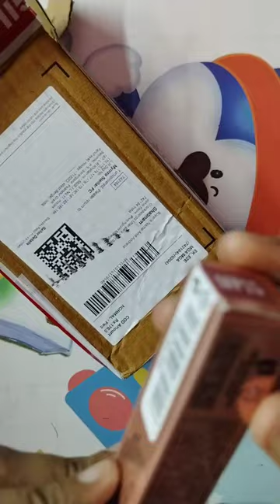Lakme Lipstick from Myntra, Colour shade: Pink Rouge 💄